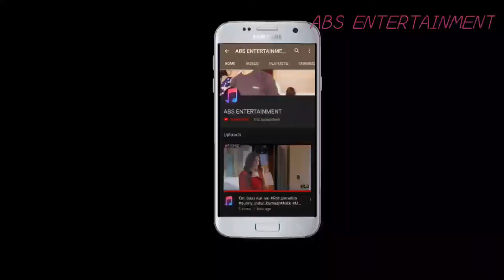Phirchala song 2018